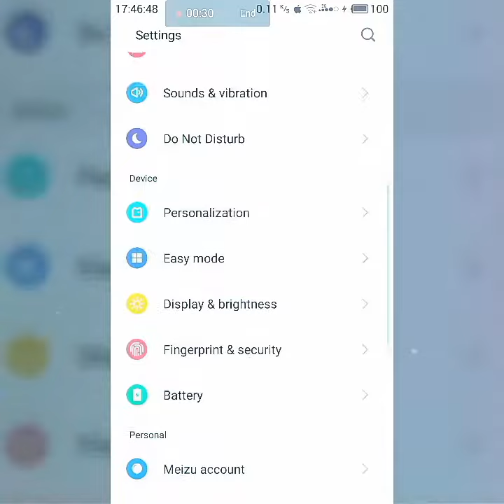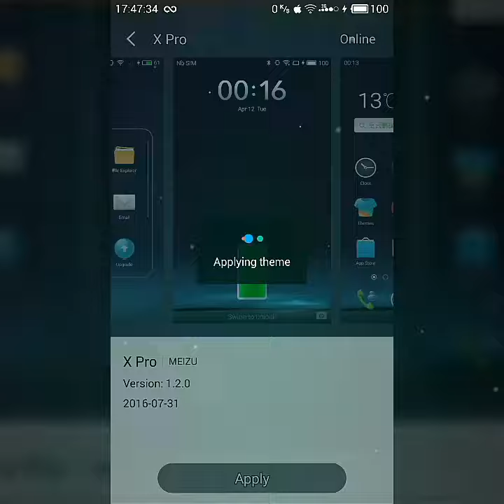Flyme 6 - Meizu MX5 - Working Themes - Say Hello :)